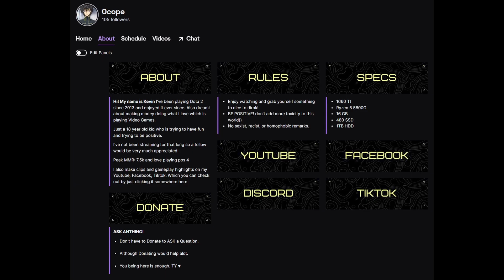SECRET UPDATE?!?!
5 MAN PARTY:

DS - KEVIN
FV - CHEVY
WD - KOGZ
MK - MEK
OD - YNOT

My Videos will mostly be my Games, and my Youtube Shorts will be highlights of those games. I will probably post more Shorts than Videos. Maybe 1 Shorts per day and 1 video per week, but we'll never know maybe ill love making videos more than shorts.